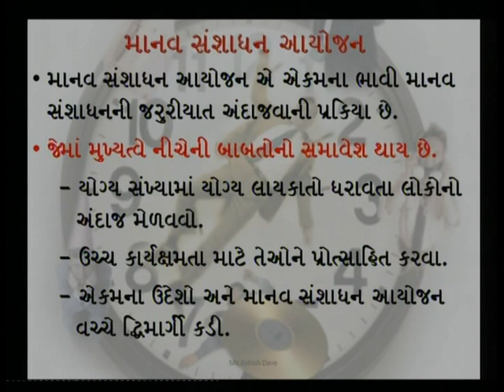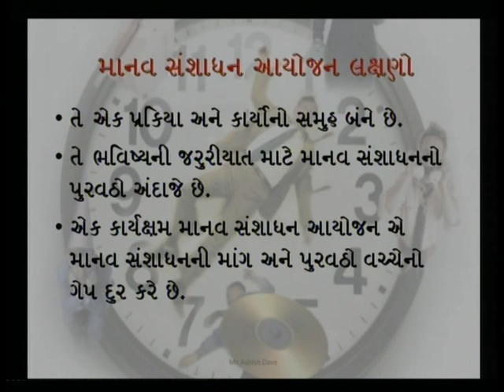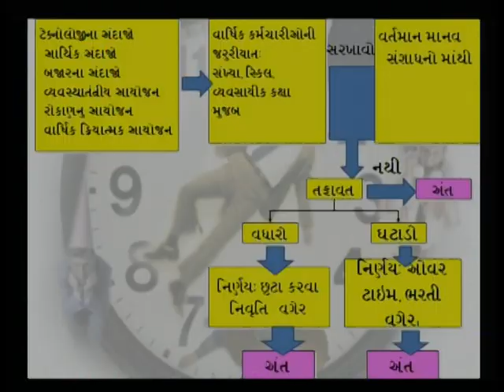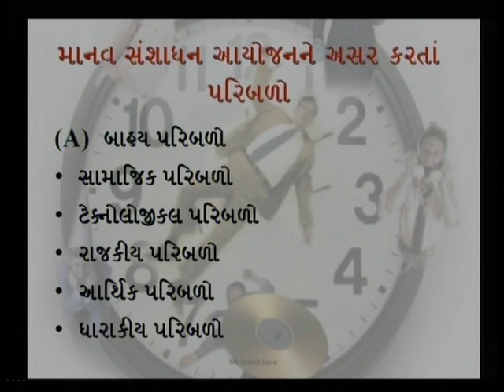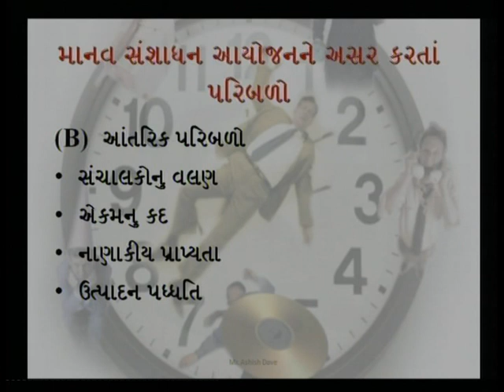SCOPE OF HRM & PLANING 02